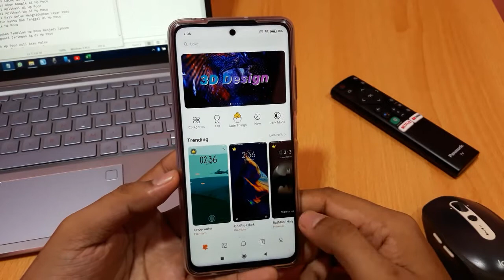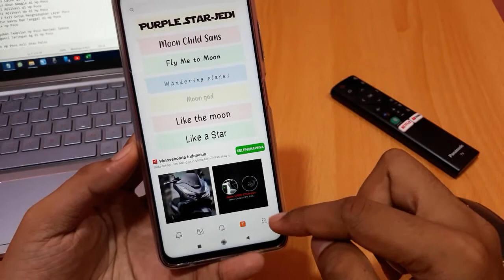Cara Mengubah Font di Hp Poco F3